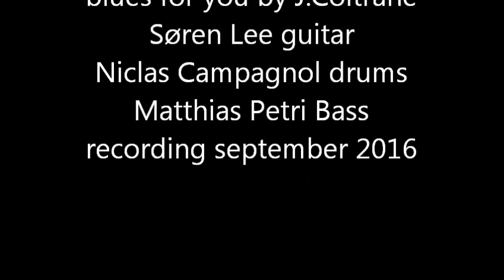Film wmv Søren Lee Trio blues for you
Søren Lee Trio, Blues for you by J.Coltrane